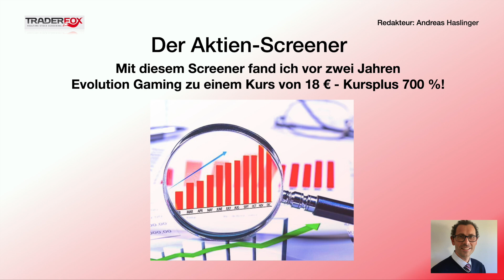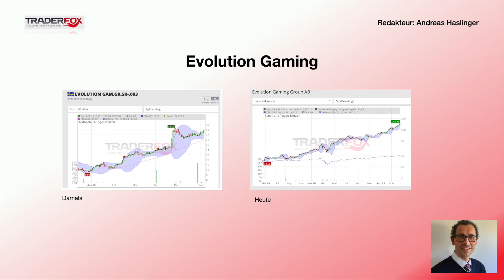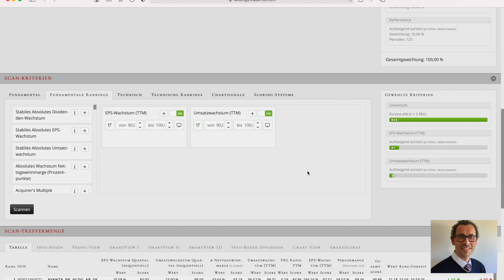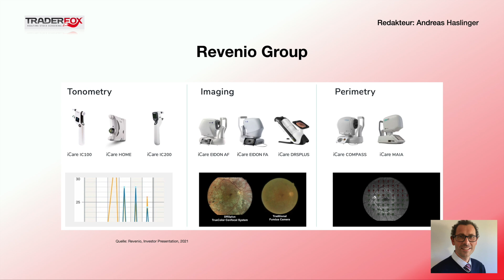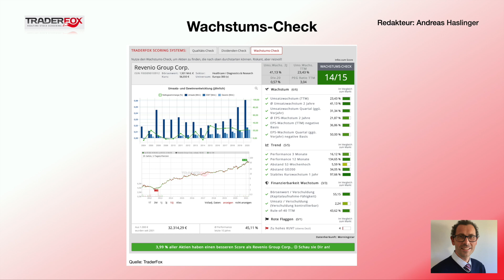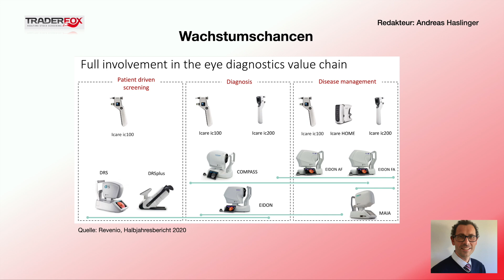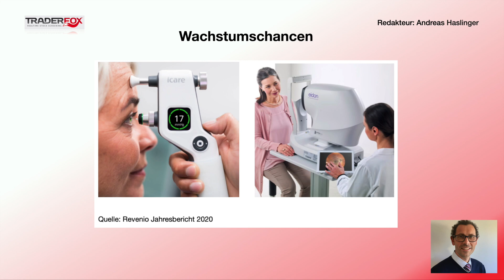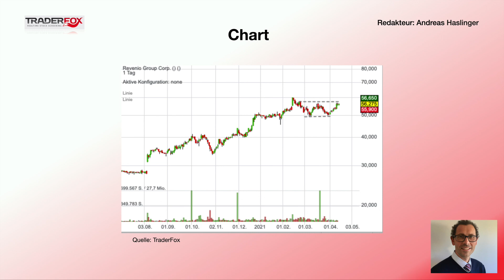Der Aktienscreener: Mit diesem Screener fand ich damals Evolution Gaming zu 18 €: Kursplus 700 %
So entwickelt ihr eure eigenen Aktien-Screener!

Ihr findet den Link zu dem damaligen Artikel aus dem Jahr 2019 übrigens

Aufklärung über mögliche Interessenkonflikte:
Eigenpositionen: Verantwortlicher Redakteur Andreas Haslinger: Keine